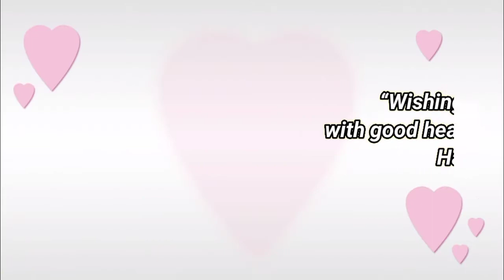Happy birthday Soham, birthday greetings status